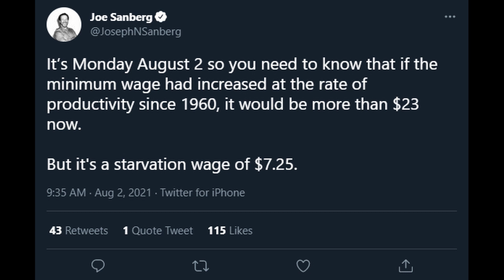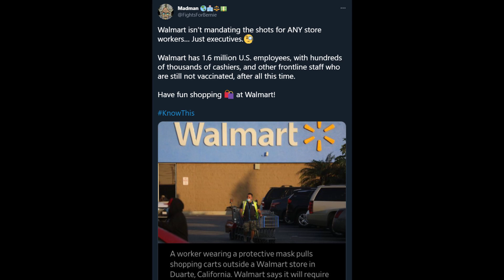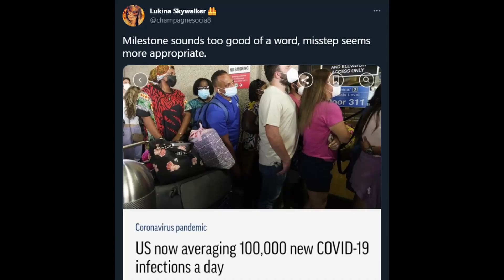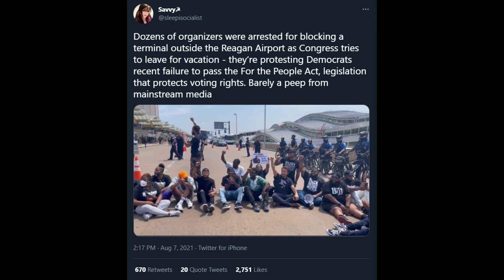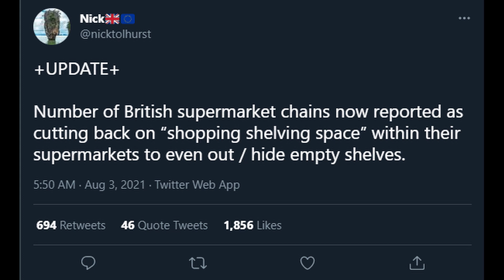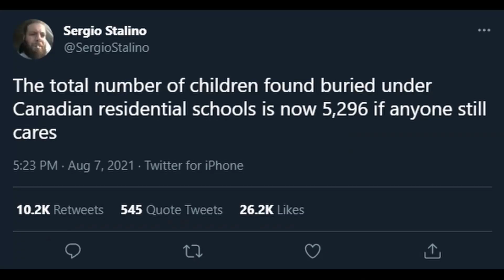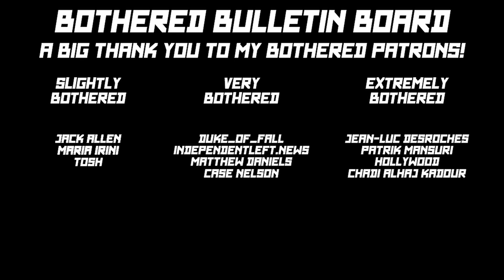I'm bothered by terrible news from America, media dishonesty, wildfires in Greece, and more...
It was a hell of a week, and the media isn't helping matters.